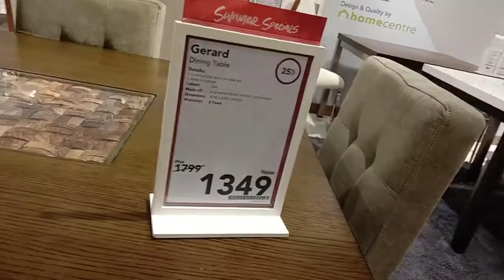DUBAI Cheapest shopping mall ( Mall of Emirates )